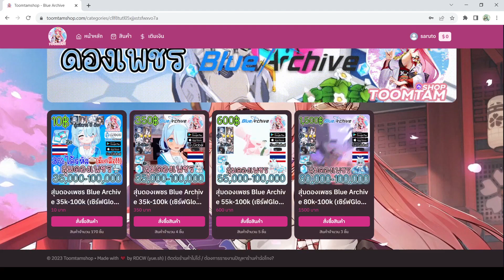[BlueArchive] เรื่องราวของสถาบันเกเฮน่า โรงเรียนปีศาจน้อยจอมอาละวาด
✦ร้านขายและสุ่ม ID รีโรลคุณภาพ เริ่มต้นแค่ 10 บาท มีรหัสให้เลือกซื้อมากมาย✦ 🔴พิเศษ กรอกโค๊ด saruto รับพ้อยฟรี 10 พ้อย!!! (10พ้อย=10บาท) สุ่มได้1ครั้งน้าา จำกัด 100 โค๊ดเท่านั้นนะครับ